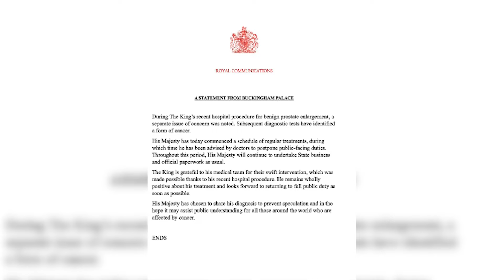La Familia Real Británica confirma que el rey Carlos III tiene cáncer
El Palacio de Buckingham ha confirmado este lunes que el monarca Carlos III ha sido diagnosticado de cáncer, detectado durante su reciente operación de próstata, y que ya ha iniciado una serie de "tratamientos regulares". Durante este periodo los médicos le han aconsejado que posponga sus tareas de cara al público", reza un comunicado difundido por la familia real británica.

(Fuente: The Royal Family/dpa)